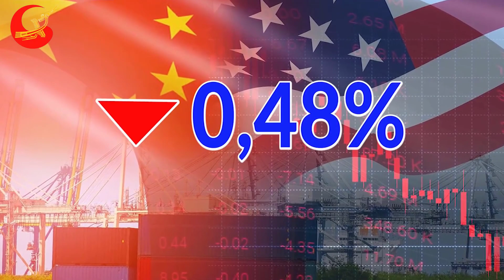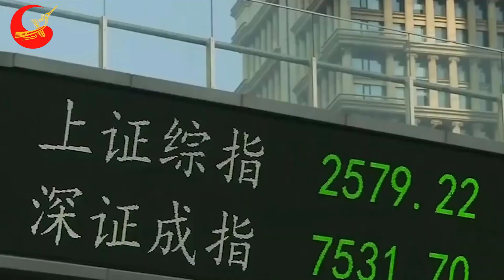Liệu Trung Quốc có thể thay thế Mỹ làm bá chủ ở Trung Đông?